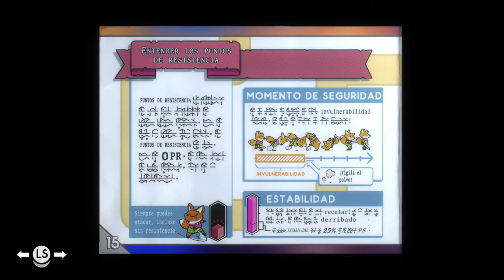Tunic - cap.1 - Todo es muy bonito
¡Diorama!